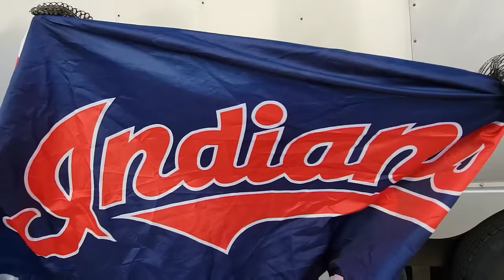RUDE KAREN Wants Her Storage Unit Back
Jeremy made a last minute decision to buy an abandoned storage unit because he was itching for a treasure hunt

But when he goes to the facility to pay, there is a rude Karen yelling at the facility manager

The Karen wants her storage unit back even though she is behind on payments

Jeremy can't hold his tongue any longer and steps in to help the manager

After the rude interaction with the Karen, Jeremy and the team start digging into their storage unit and find things that blow their mind

PUBLISHED ON:
11.11.22